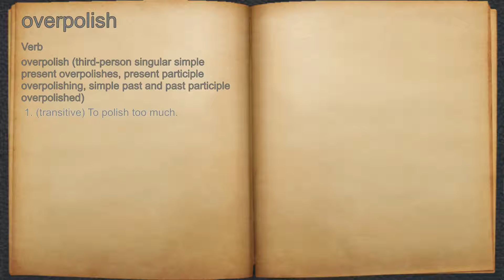What does overpolish mean?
A spoken definition of overpolish.

Intro Sound:
Typewriter - Tamskp